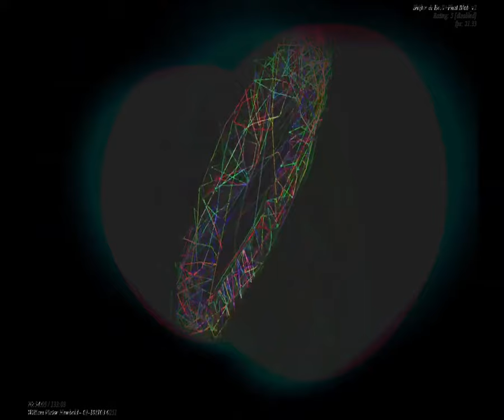[EPILEPSY WARNING] Movie 23 09 24 01h07m35s